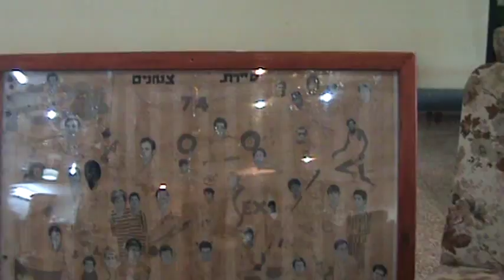מפגש מחזור 74 - יוני 2 2011